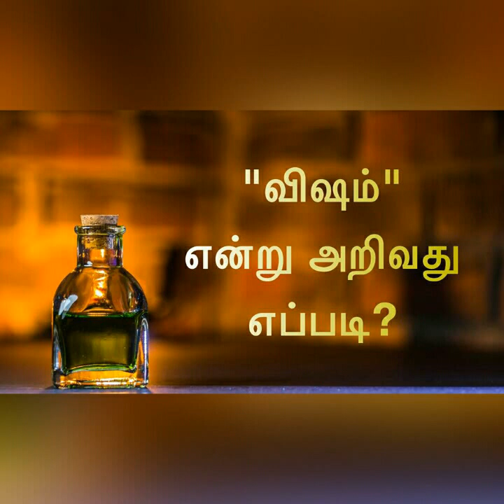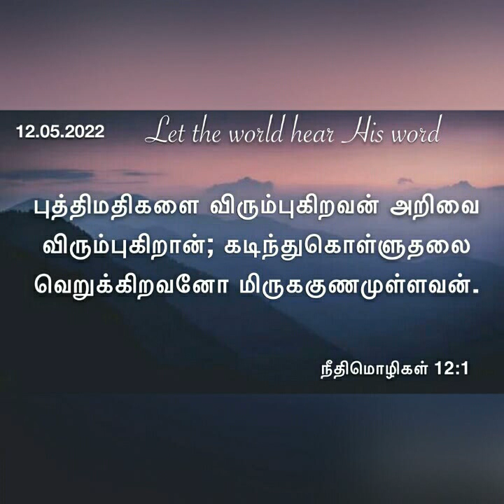"விஷம்" என்று அறிவது எப்படி?daily devotional in tamil by Hepzibha Edwin l 12.05.2022